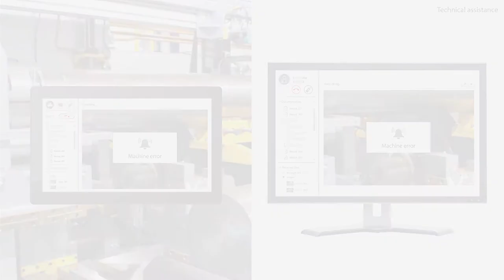Elastic Technologies - Loxia (es)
- Para ganar tiempo a las averías y volver a la operatividad lo antes posible.

- Es una tecnología que le permitirá amortizar su inversión desde el primer momento. Le facilitará la interacción con el servicio técnico en línea al mismo tiempo que se muestra la avería a través del dispositivo móvil.

- A continuación podrá consultar los manuales correspondientes de la máquina afectada para agilizar la reparación y minimizar las pérdidas que representa tener una parte de su fábrica parada.

- Una herramienta indispensable para reducir los posibles errores de comunicación que se puedan generar entre las diferentes partes implicadas y que terminan representando un sobrecoste importante en tiempo, recursos humanos y económicos.